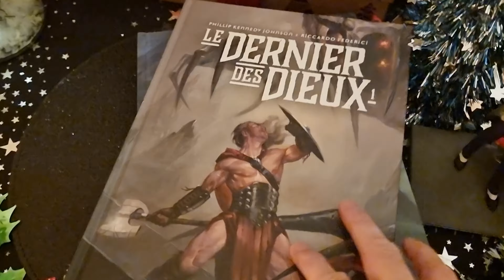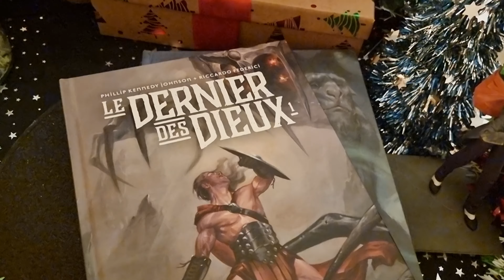Calendrier de l'Avent #4 - La fin du monde. Mais pour de vrai.